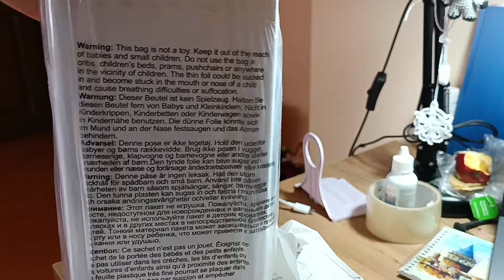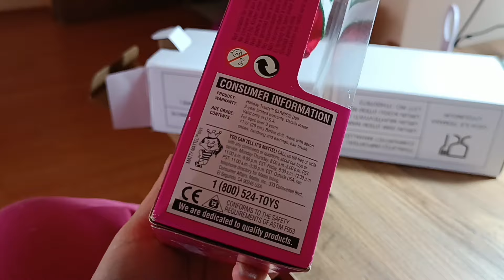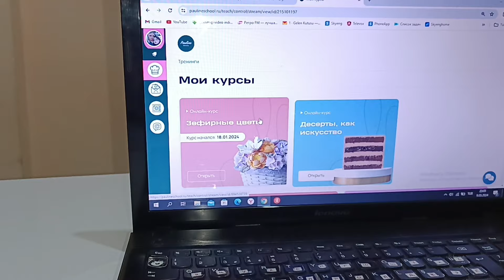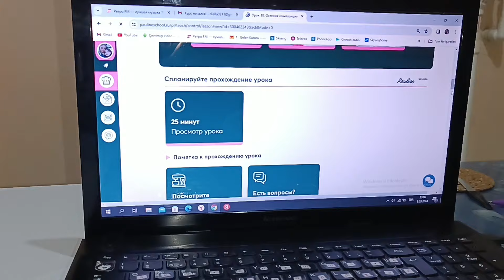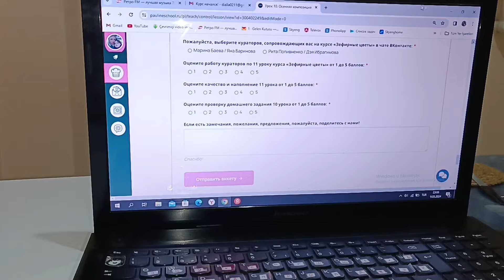Ашкым заставил меня онеметь,неожиданный поворот.Холод свалил.Мастер по профитролям подрастает.Турция